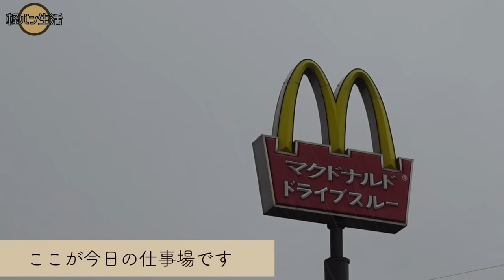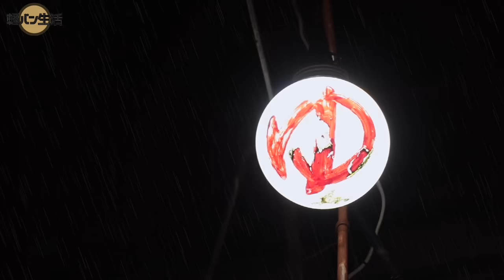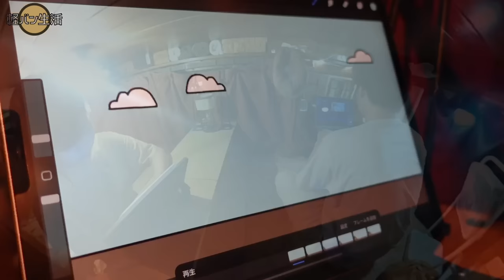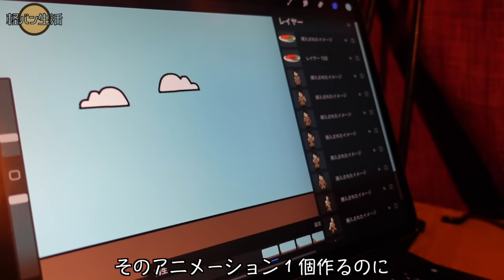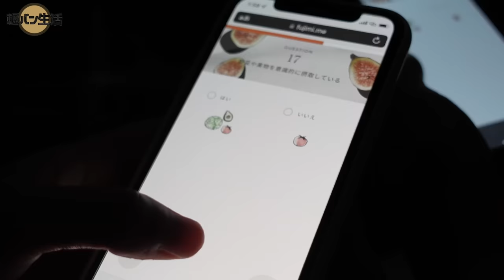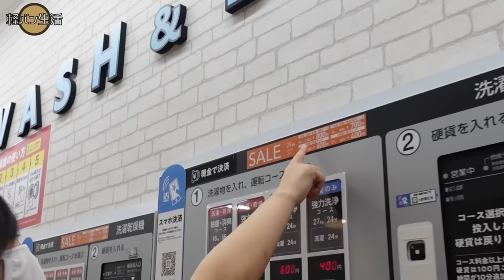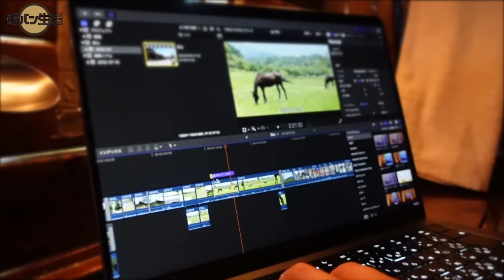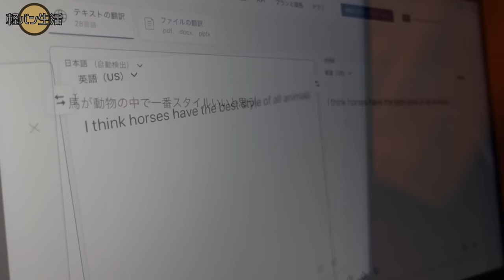【リアル】軽自動車で過ごす日常。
【車生活の日常編】

この生活を始めて１年半。
健康面が気になっていた頃、動画内で紹介したプロテインをご提供していただきました。

▼FUJIMI パーソナライズプロテイン(1箱30袋入り)

おトクな定期便なら、ずっと送料無料&おしゃれなシェイカー付♪
30日間の全額返金保障付！

▼FUJIMI パーソナライズフェイスマスク(1箱6枚入り)
定期価格4,980円（税込5,478円）→初回定期価格2,980円（税込3,278円）(40%OFF)
▽無料の美容分析と購入はコチラ
▼FUJIMIに関するご質問やお悩みに関するご相談はこちらから
提供：トリコ株式会社（ポーラ・オルビスグループ）